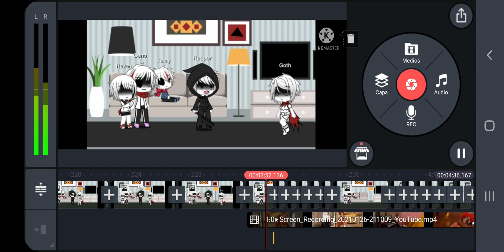Espoiler : v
Jeffrey Gamer